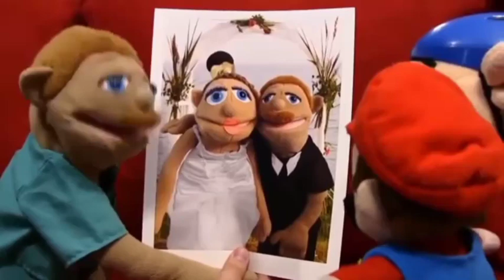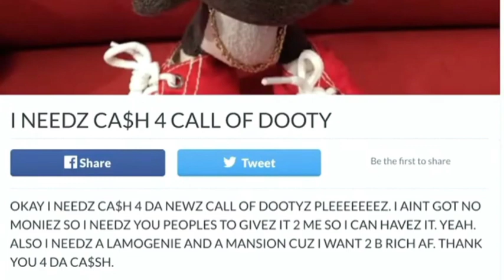Top 5 Best and Worst SML characters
Let's make sure this time my channel don't be hacked and deleted!